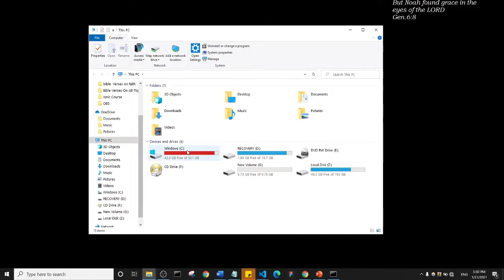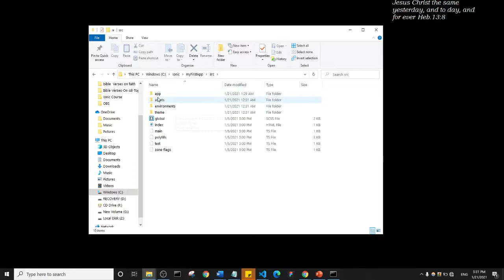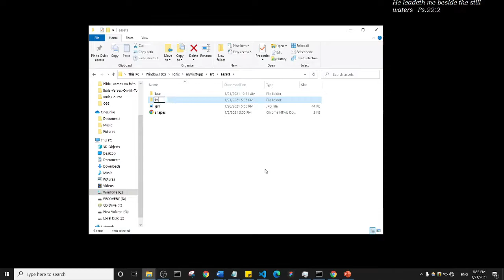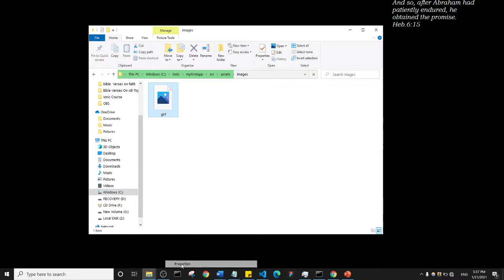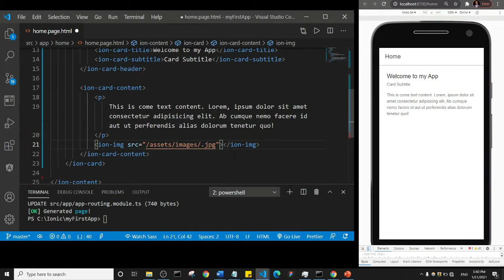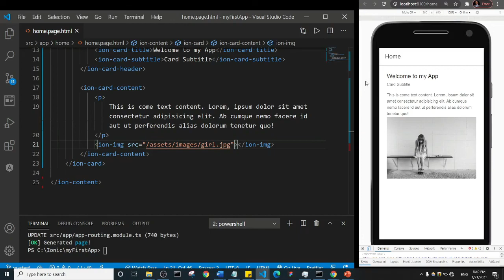Ionic 5 Tutorial #17 - Ionice UI Component - Images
Learn how to create simple mobile apps with ionic 5 and Monetize with Google Admob.